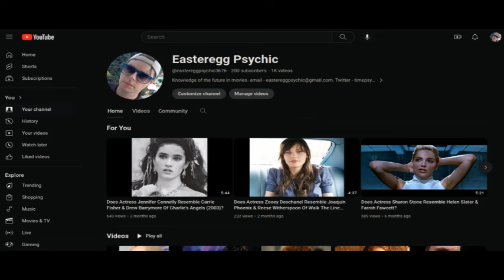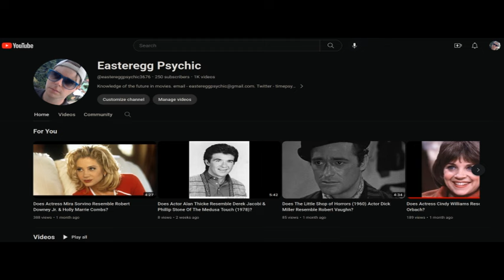Does Actor Seann William Scott Resemble Dennis Quaid & Bruce Campbell?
American Pie (1999) actor Seann William Scott may resemble Dennis Quaid & Bruce Campbell. They both played United States President Ronald Reagan: - Quaid, in an upcoming biographical drama due to be released in August, 2024 entitled Reagan.
- Campbell, who played Reagan as a presidential candidate in The FX Fargo TV series (S2.E5 "The Gift of the Magi" in 2015.

Connections: Dennis Quaid & Seann William Scott were in comedy Anthology film movie 43 in 2013:
- Scott was in the segment Happy Birthday Directed by Brett Ratner, written by Jacob Fleisher. Gerard Butler & Johnny Knoxville were also in this.
- Dennis Quaid was in segment The Pitch Produced and directed by Peter Farrelly and written by Rocky Russo, Jeremy Sosenko, and Ricky Blitt. Greg Kinnear, rapper Common & Seth MacFarlane were also in this.